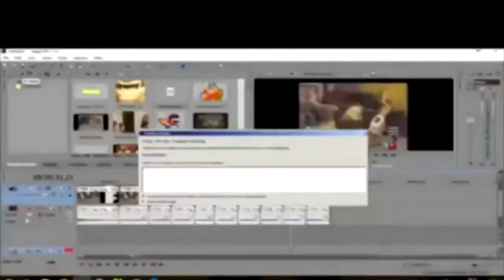(chaves pong) o xavis lança e lançado em cima do xavis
o pong q o round 9 virou o chavespong q dahora =3